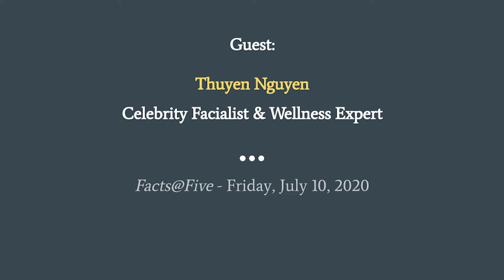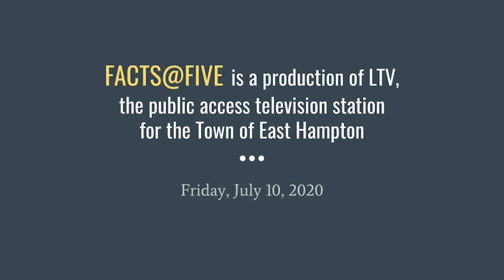FACTS@FIVE Interviews with Thuyen Nguyen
Angela LaGreca interviews Thuyen Nguyen, a celebrity facialist and wellness expert.
They discuss his new shop opening in East Hampton in August of 2020 and the experiences he's had that got him to where he is today.
Originally aired on LTV's FACTS@FIVE Show July 10, 2020.